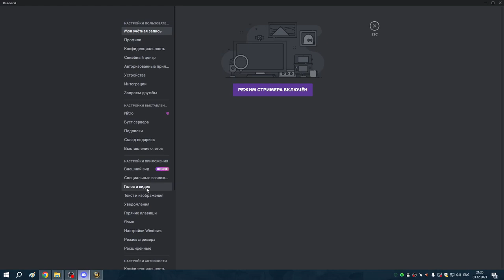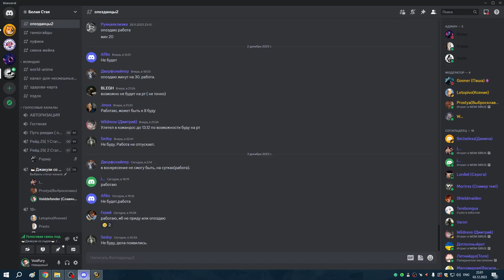3 НРБК ПВАР вечерком 03 12 23